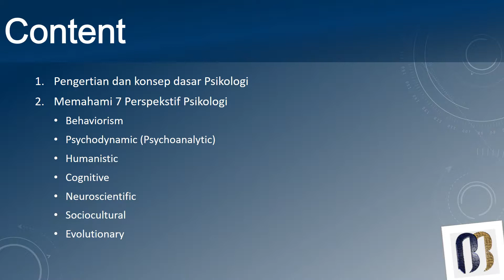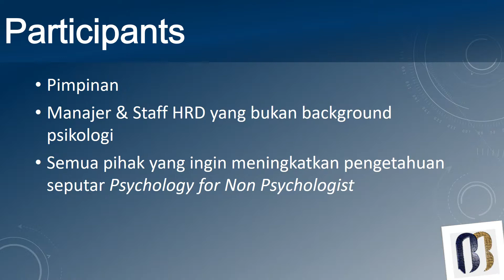Informasi Jadwal Training 2019-2020 (Psychology for Non Psychologist)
Psychology for Non Psychologist Training .